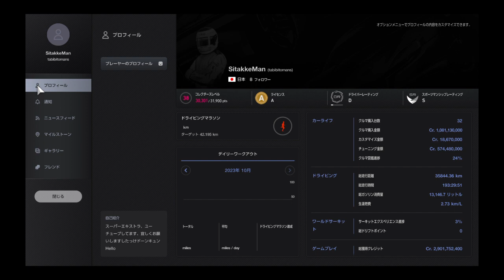186グランツーリスモ® ロングコース10周PTありBMW、M6いかに？したっけドーンキュン♥グランツーリスモ7、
ディリーCワトキンズ.グレン ロングコース10周PTあり、タイヤ交換がポイント、BMW、M6いかに？したっけドーンキュン♥